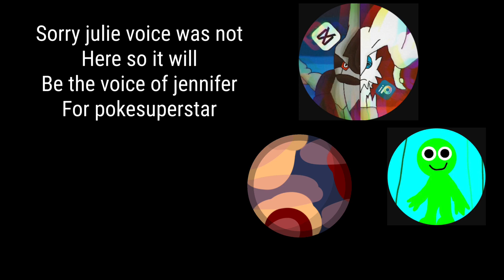Me @DorianNuhiu3087 @pokestarfanreshiramzekrom2004 beats up invasive species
Man I furries a lot so I made this

Not for kids because of curse words

By @Planetsandminecraftfan